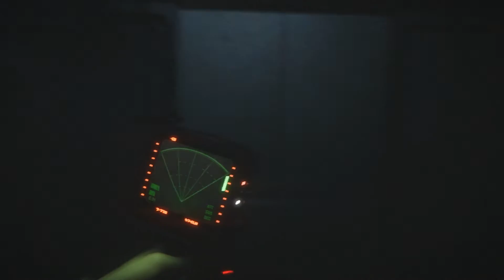Alien Isolation - Episode 42 - IMPOSSIBLE?!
Yes, we're kind of stuck again. Mr. Xenomorph doesn't give me a minute to rest. You have a whole space ship to explore, and only this section is good enough for you? :P

Add me:
→Steam: indycarseries
→Playstation: Indycar-series
→Origin: Indycarseries